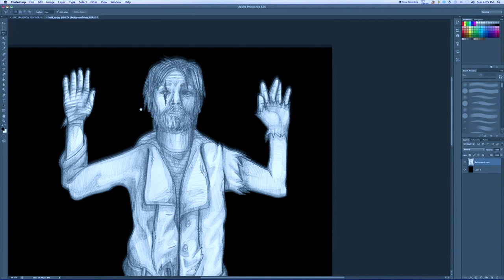The Vagabond Creative Process: Hands Up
The Creative Process of "The Vagabond" Comic

Drawing Part 2 : Hands Up

Illustration : Sam Finlay
Filmed & Edited : Nathanael Hopkins-Smith